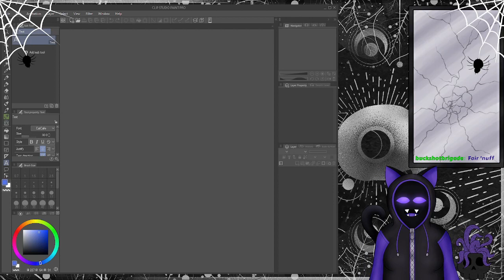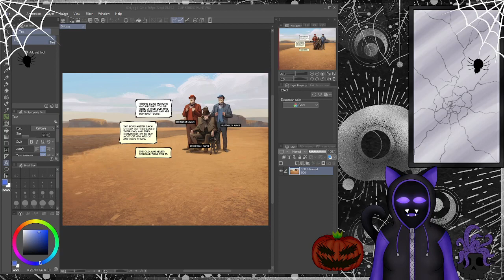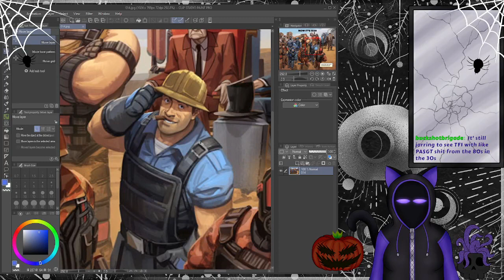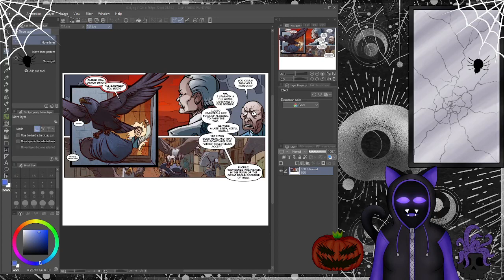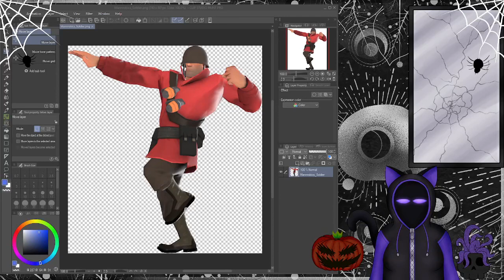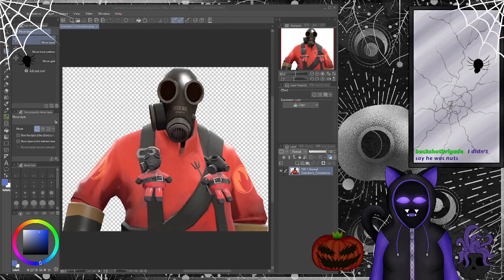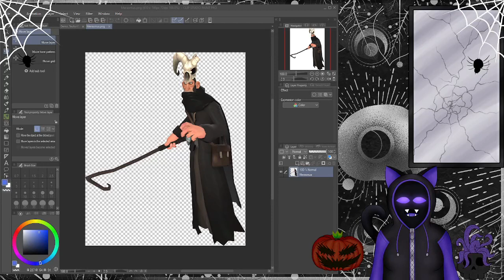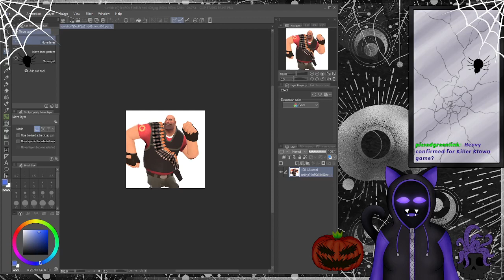Team Fortress 2 lore lessons part 1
So um, for a subathon goal I was to explain and cover the lore of a game I love to death Team Fortress 2. The lore is a lot deeper than what most people think. And it was fun to explain, and just gave me some good memories and happy times.

Yes this is in 2 parts because my internet hiccupped in the middle of the stream, but eh its more bite size now for YouTube.

Please enjoy the crazy train that is Team fortress 2